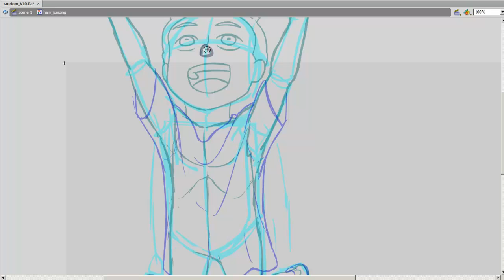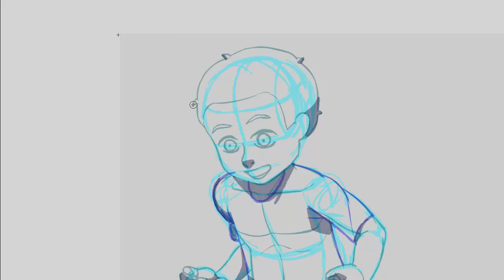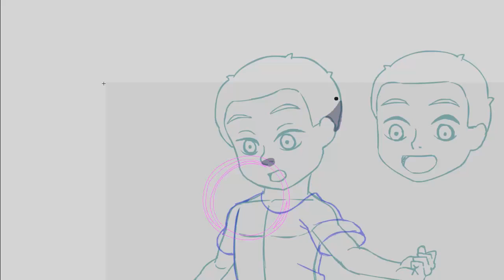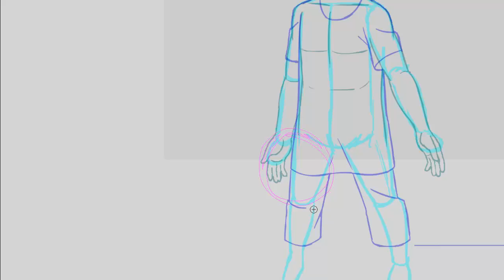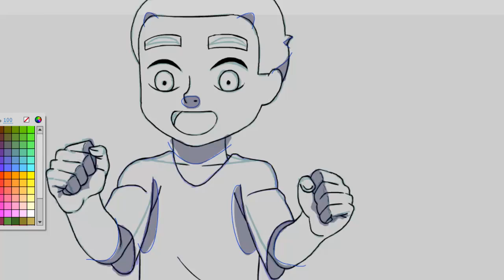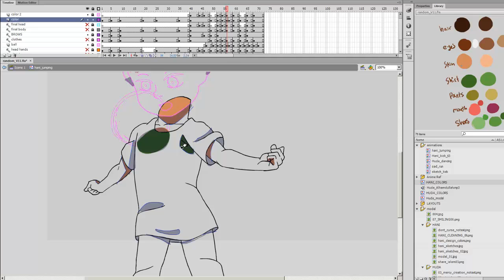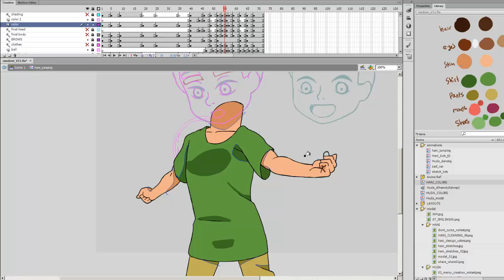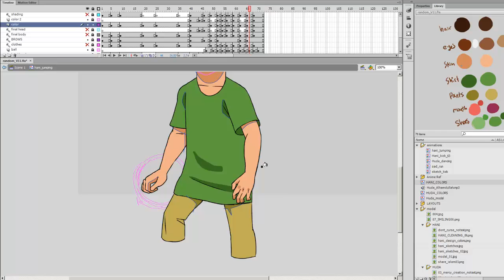How to do shading in Flash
This is my typical workflow for shading in my characters in Flash.

Let me know what you want to see in the comments below, and any suggestions for improving the videos.